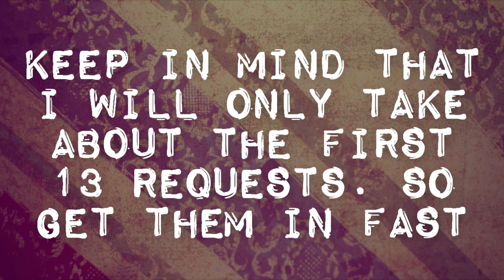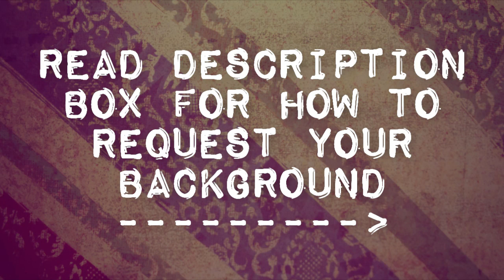TRUE subscribers will watch this. ;)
For more examples
go to my photobucket;

HOW TO REQUEST;;
Type of background: (you can just say which of the examples)
Person/People:
Colors:
Words(Optional):
Certain Pics(Optional):

BACKGROUND REQUEST LIST;;
1. teammercury9546 [DONE]
2. xxgetxaxhelmetxx [DONE]
3. SelenaGomezPlus [DONE]
4. xxLexibabixx [DONE]
5. TheFanFab
6. maddiefann
7. TeAmJaKe4eVa
8. Debbierockz67
9. xXMegaBubbleXx
10. zanessa4ever13
11. ferzsha27
12. liza397 [DONE]
13. xxJoickLoverxx
14. sweetxangelx3
15. Giirly14
16. xJonasxLovatoxCyrusx
17. sweethamay
BONUS: titimieiro =]

Song; She's so high by Tal Bachman